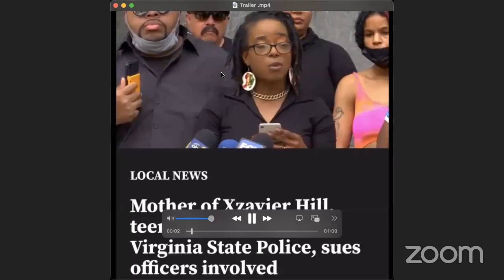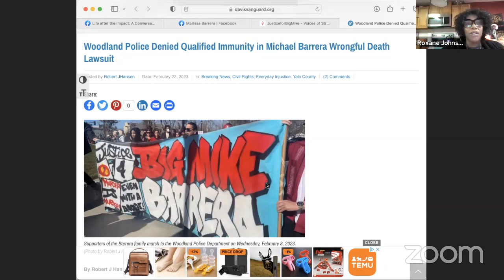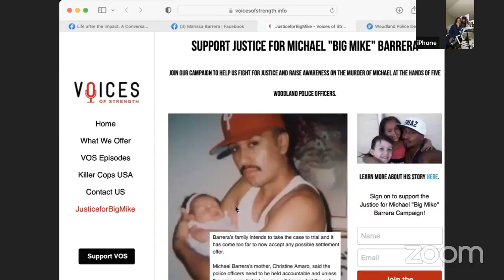Life After the Impact Episode #8: Marissa Barrera about her Brother Michael Barrera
Life After the Impact: A Live Conversation with Marissa Barrera about her Brother Michael Barrera hosted by impacted mothers LaToya Benton & Roxane Johnson